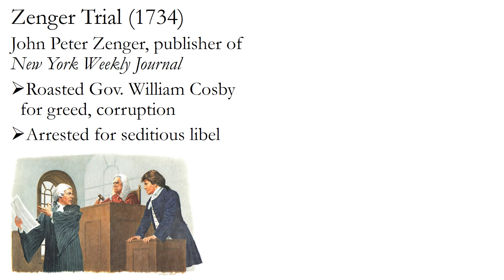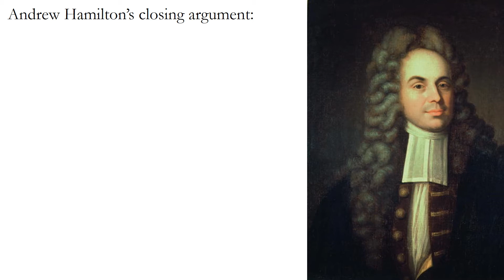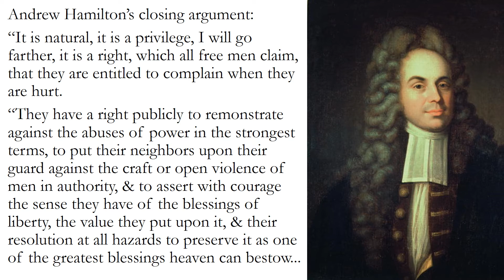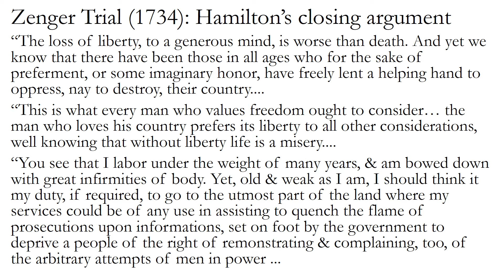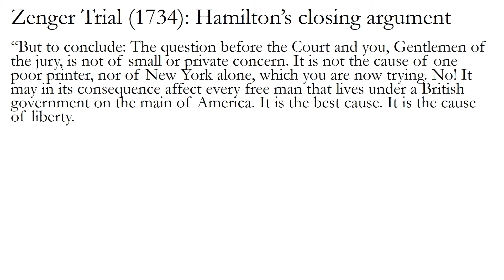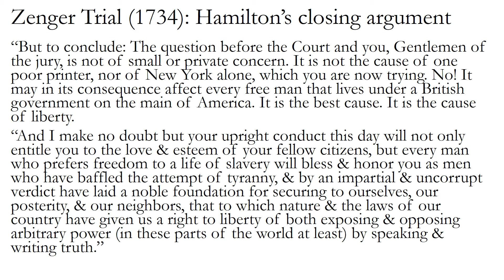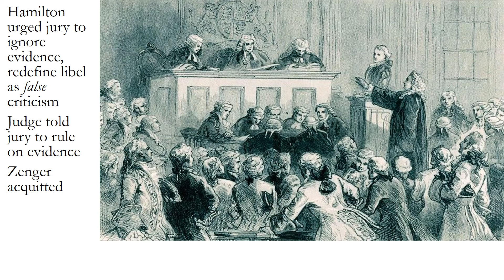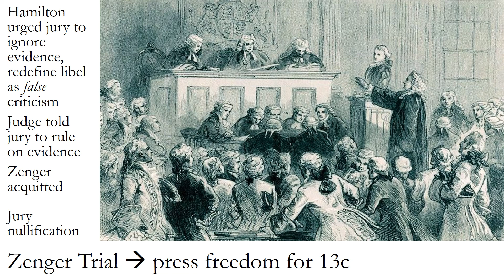APUSH Wed Nov 3 continued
Zenger trial concluded